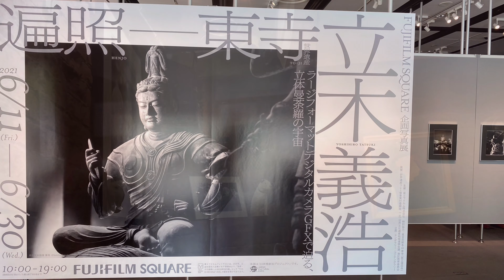高幡不動尊のアジサイ鑑賞 ノルウェイの森の聖地DUG トシ・ヨロイヅカなどのグルメと芸術巡り東京 Takahatafudoson Hydrangea. Tokyo gourmet & art tour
紫陽花の名所としても名高い東京都日野市にある「高幡不動尊」の通称で知られる『金剛寺』に紫陽花鑑賞に行ってきました♪

京王線や多摩都市モノレールの高幡不動駅から歩いて約5分、『関東三大不動』のひとつでもあり、
境内約4000坪、隣接する山林を合わせると3万坪の広大な敷地の中には紫陽花の名所として以外にも迫力ある五重塔があったり、
『新選組』の副長だった『土方歳三』の菩提寺でもあることから『土方歳三』の像もあったりと様々な見応えのあるスポットが満載(*^-^*)

「あじさいまつり」が開かれている時期の境内には約200種類7500株もの紫陽花が梅雨ならではの彩りを与えていて、素晴らしい風情でした(*^▽^*)

そしてジャズ写真家『中平穂積』さんがオーナーで『村上春樹』の小説『ノルウェイの森』でも幾度となく登場したことでも有名なジャズカフェ＆バー『ダグ』で、作中で主人公の「ワタナベ」と「ミドリ」が何度も飲んでいた『ウオッカトニック』を飲んでジャズの音色と共に楽しんだり、
六本木に場所を移して『富士フイルムスクエア』で写真家『立木義浩』の京都『東寺』の仏像群を撮影した作品展”遍照（へんじょう）”や
戦後日本を代表する写真家で村やそこに住む人の生活にテーマにした作品を多く残した『北井一夫』の代表的なシリーズ『村へ』の作品を中心とした作品展”村へ、そして村へ”を見て楽しんだり、
大好きなパティスリー『トシ・ヨロイヅカ・ミッドタウン』で茨城県のブランドメロン『イバラキング』を使ったパフェを食べたり、
入口を囲うように植物の緑と花がとても雰囲気のいいレトロな喫茶店『れいの』でネルドリップで淹れられたブラジルコーヒーをゆったりと楽しんだり、
西麻布でもミシュラン1つ星を獲得したそばの名店『蕎麦たじま』で美味しいおそばを食べたりとグルメも大満喫(*^O^*)

『ギンザ・シックス』内の『銀座・蔦屋書店』中央イベントスペースでも日本を代表する写真家で僕も大好きな『森山大道』の写真展”ザ・フォサラゼイション・オブ・ライト”を見に行って、
紫陽花とお寺と芸術とお酒とスイーツを存分に楽しんだ優雅な一日になりました(*^▽^*)

ブログもやっていますでよろしければご覧いただければと思います(*^-^*)